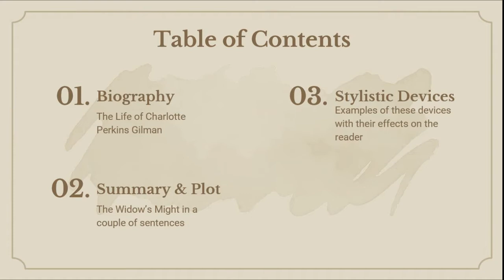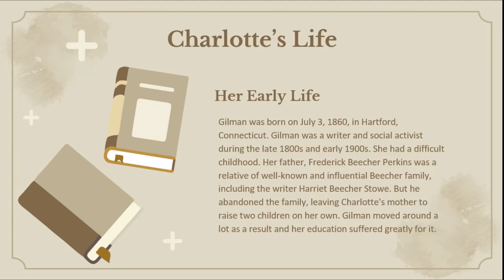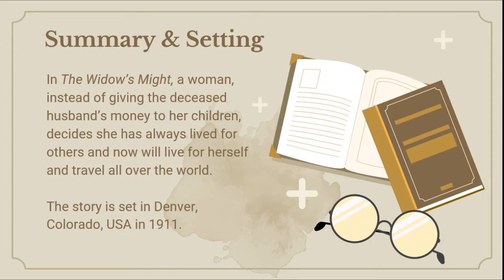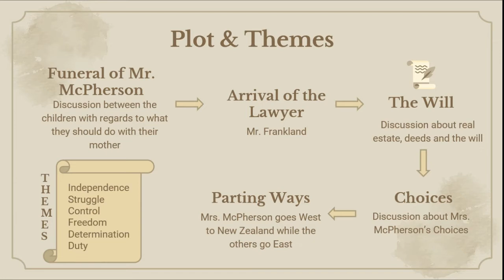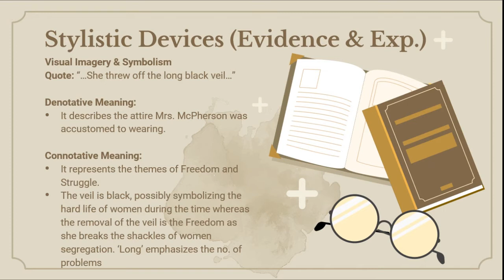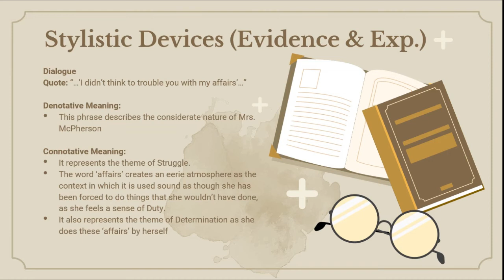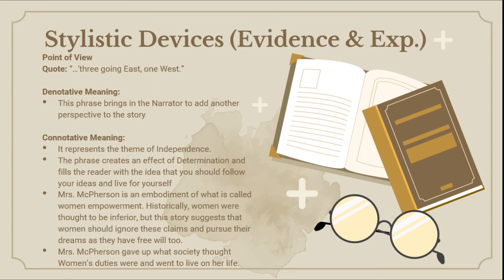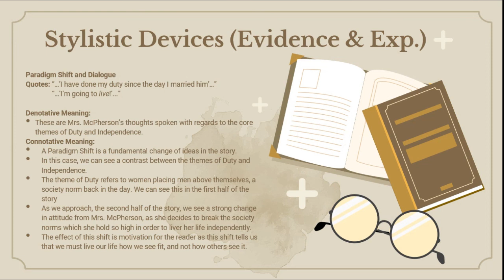THE WIDOW'S MIGHT ANALYSIS!!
Hi,
Hope you guys are doing well. Below are some helpful links to get you started with this story!

Analysis Links